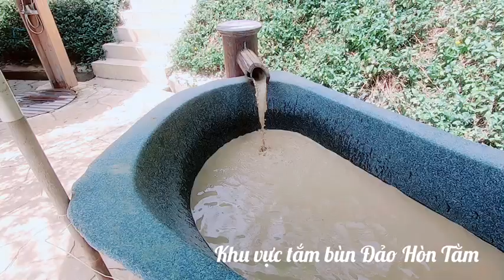Tắm bùn trên đảo hòn tằm nha trang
VỊNH SAN HÔ -LÀNG CHÀI - RESORT HÒN TẰM ( đã bao tắm bùn )
😘giá 6xx.000k/1 khách /tour trọn gói
( không giảm )

🤗8h15 – 9h00:
 Xe và HDV đón quý khách đến Cảng du lịch Cầu Đá

🤗9h15 – 9h30:
Tham quan Vịnh San Hô, bơi (Snorkeling) ngắm san hô. Lặn biển hoặc đi bộ dưới đại dương ( chi phí tự túc)

🤗11h30:
Tham quan Làng Chài và ăn trưa trên nhà hàng nổi với thực đơn hấp dẫn như sau:
1. Sò biển nướng
2. Tôm cháy tỏi
3. Sò hấp
4. Chả ram
5. Cá hấp
6. Mực chiên mắm
7. Trứng chiên
8. Rau xào
9. Cơm trắng
10. Trái cây
🤗13h00:
Cano đưa quý khách đến resort Hòn Tằm
tắm bùn với các liệu pháp thư giãn hấp dẫn .
ngâm bùn nóng hồ riêng 20p
phơi nắng thư giãn
xả lại bằng nước ấm
mát sa bằng tia nước( ô tuyền thủy liệu pháp )
hồ bơi khoáng nóng vô cực
thăm quan khu phố ẩm thực việt

🤗15h00 – 15h30:
 Quay về cảng Cầu Đá. Xe đưa quý khách về lại khách sạn. Kết thúc hành trình. — tại Nha Trang Trong Tôi.